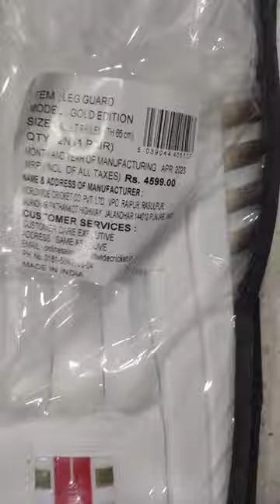Cricket Bat Leg Guard GRAY NICOLLS GOLD EDITION NEW MRP 🔥🔥🔥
hello everyone
my name is inze
my shop name sports line
hamare yahan sports ke sare saman milte Hain cricket bat badminton racket hockey stick football basketball handball taekwondo judo boxing cricket shoes hockey shoes football shoes badminton shoes any court shoes wrestling shoes boxing shoes

@SPORTS LINE LUCKNOW